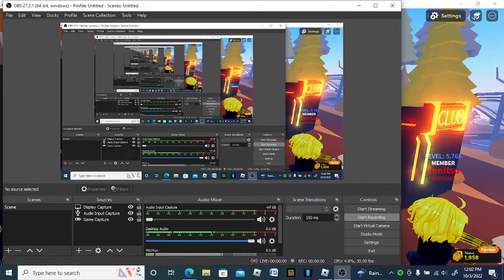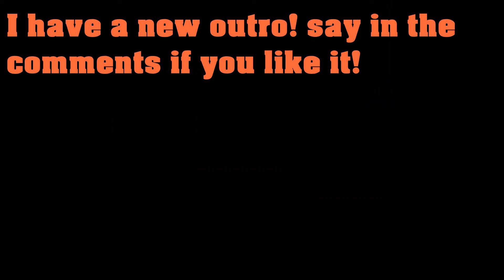THE BEST DAY IN TTD 3 EVER!!! (The Group Died Out Sadly Though)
Always Remember These Good Times In Life